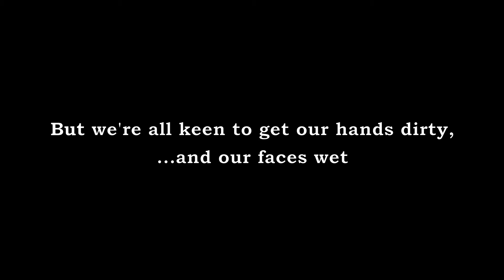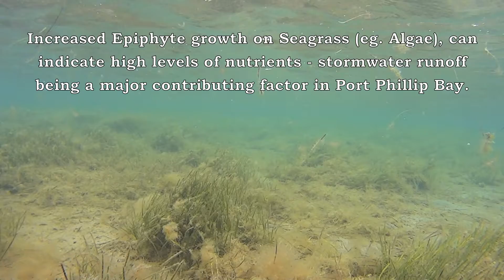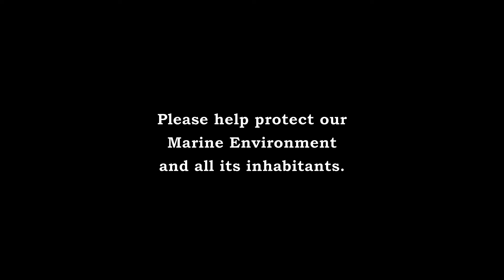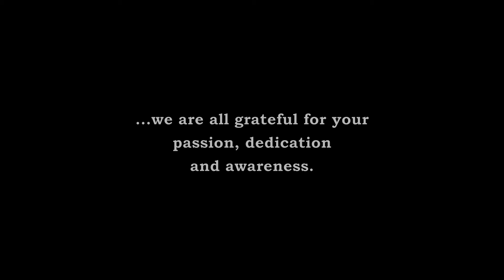Mud Islands - Marine Monitoring (01-Mar-14)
HELPING PROTECT OUR MARINE ENVIRONMENT:

Thanks to 'Parks Victoria' and 'Pelican Expeditions', over 30 volunteers jumped on board the 'PELICAN 1' vessel and joined in with some Marine Environmental Monitoring at the beautiful Mud Islands, located at the southern end of Port Phillip Bay.